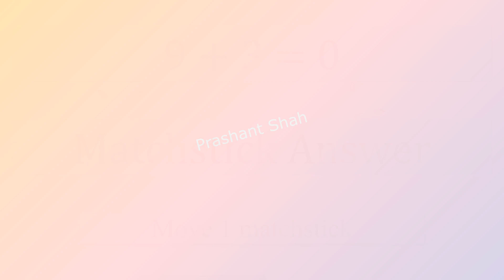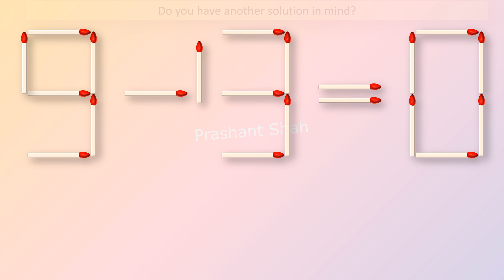9+3=0 Matchstick Answer - Move 1